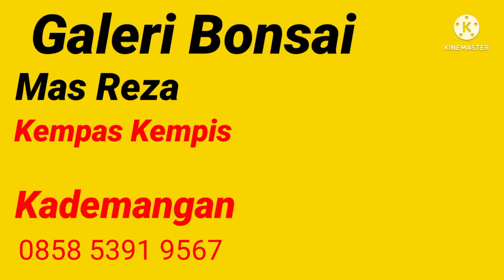Galeri Bonsai 1 Mas Reza Kempas Kempis